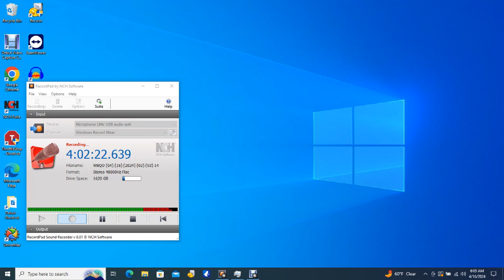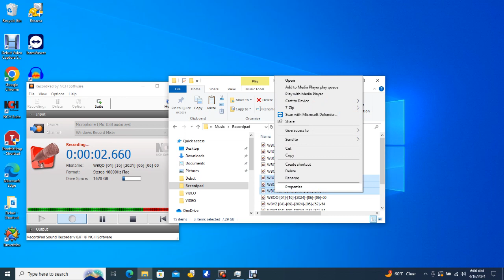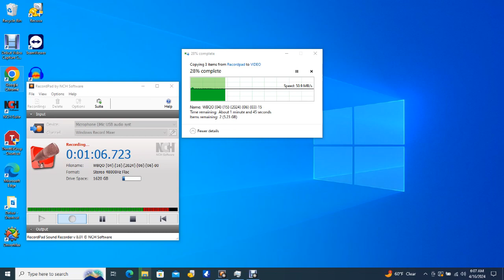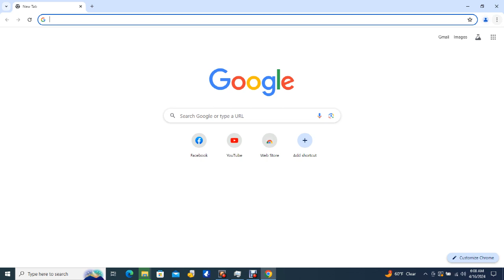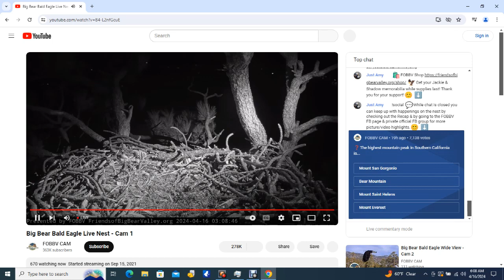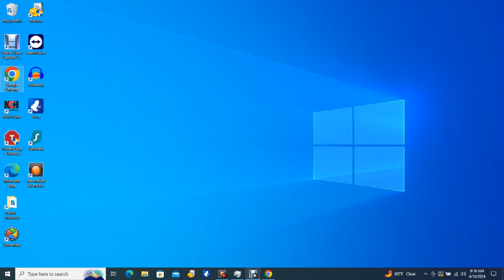Big Bear Bald Eagles 04/16/2024 04:33